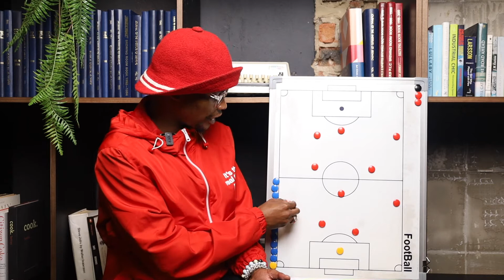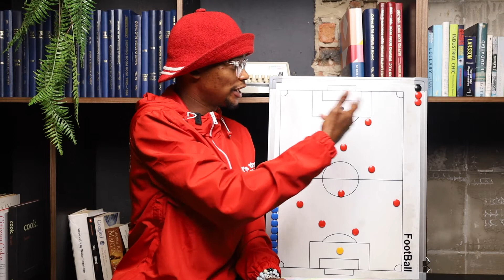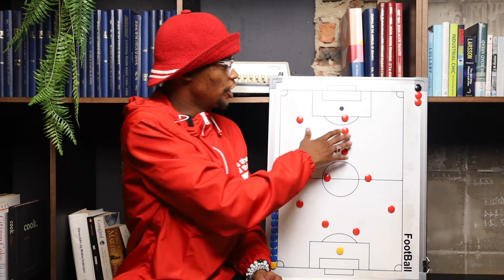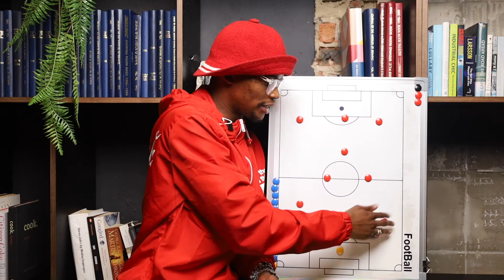EP 129 | AFCON2021 FAVORITES | ALGERIA | MAHREZ | EGYPT | SALAH | MOROCCO | HAKIMI | SENEGAL | MANE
AFRICA CUP OF NATIONS CAMEROON 2021

On today’s episode I discuss all things AFCON 2021 as I have a look at the favorites for this years Africa Cup Of Nations which will be contested in Cameroon. Algeria,Egypt,Morocco & Senegal look the strongest at this years tournament however Algeria have the upper hand & could look to retain the title but when it comes to the beautiful game anything is possible.